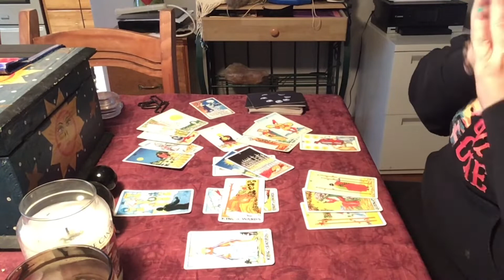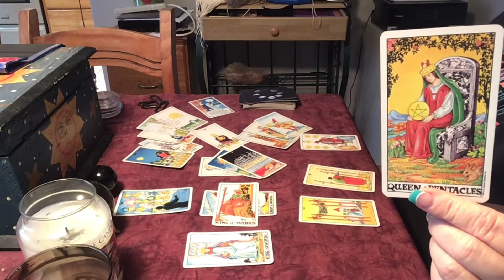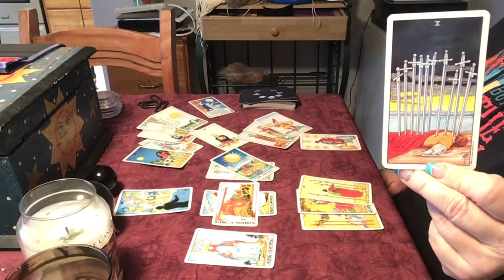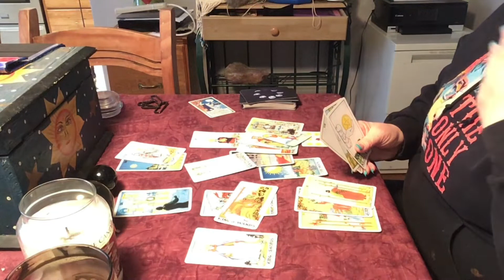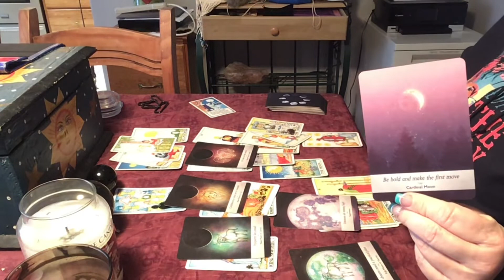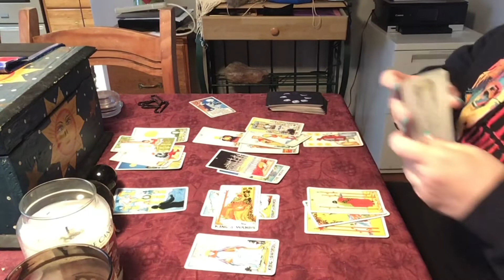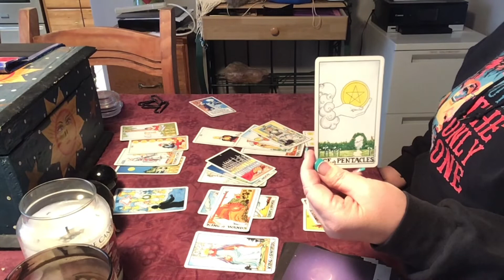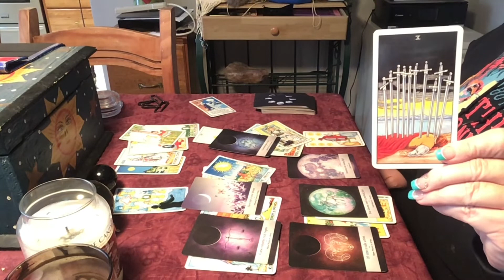♎♏Libra/Scorpio General Reading March 2021: Thinking About a Change and How to Do it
Hi there, all, I hope you are well. Let those blessings flow!
to book a reading,

visit my Fb, Inst and Twitter.